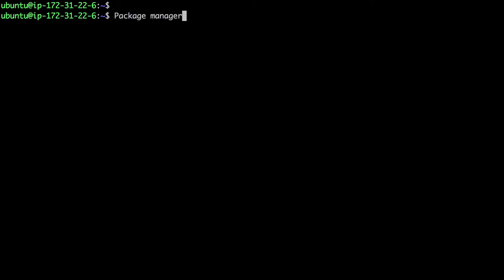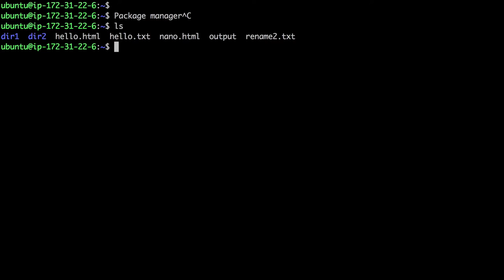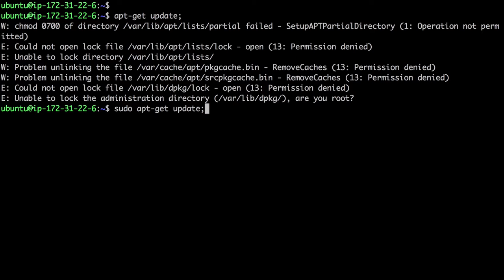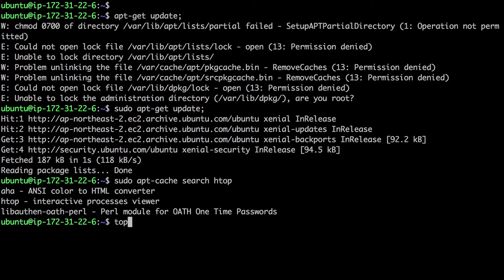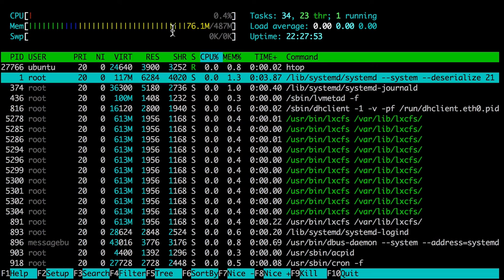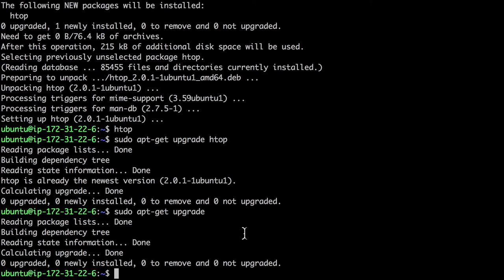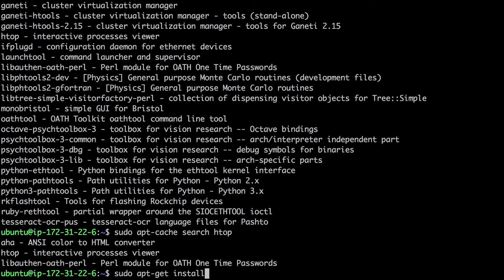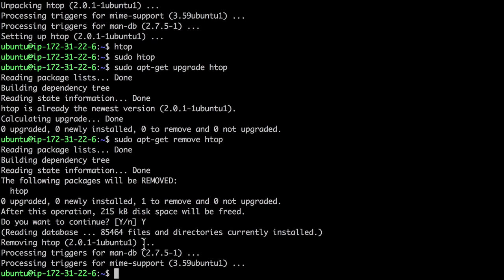Linux - Package manager